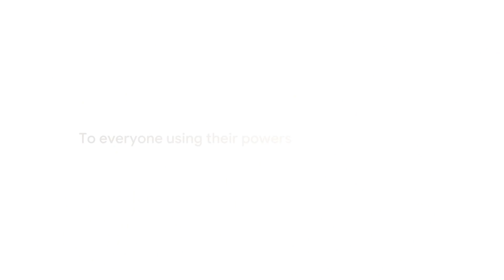2019년 화제의 검색어 돌아보기 [구글] year in search 2019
역사를 되돌아보면 불확실한 상황에서 사람들은 영웅을 찾곤 합니다.
2019년 구글 검색을 통해 보편적이지 않지만 우리가 만날 수 있는 다양한 영웅들을 돌아봅니다

Brand: 구글
Promotion: year in search 2019
Published: 2019.12

영상출처: Google 유튜브